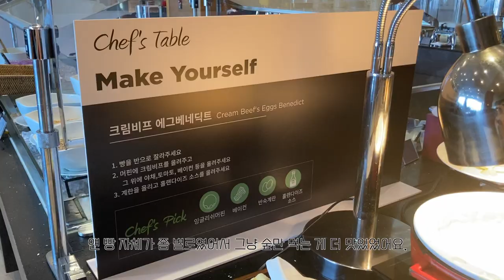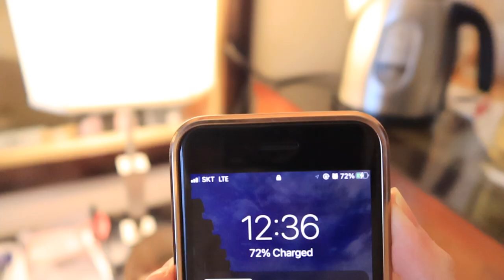제주도 여행 2🤟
안녕 여러분~!
지난번 제주 여행 영상 1부 이후로 2부가 너무 늦어졌네요 ㅜㅜ

이번 영상은 제가 올해 초 1월 달에 친척오빠와 함께 다녀온 제주도 여행 영상 입니다 :)
편안하고 즐겁게 봐주세요~🤍